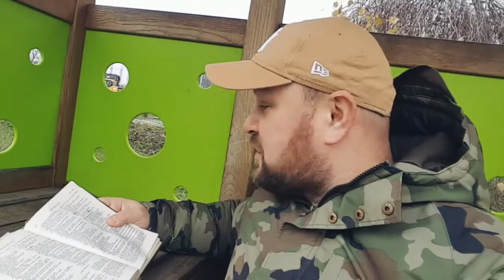#14 W którą stronę jedzie mój "POCIĄG"? /Rozkminki dla rodzinki/